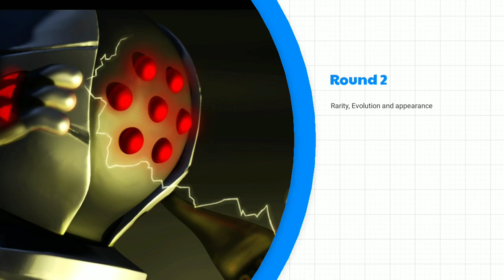Magikarp vs Feebas who is best 😂 ( Explain in Hindi )